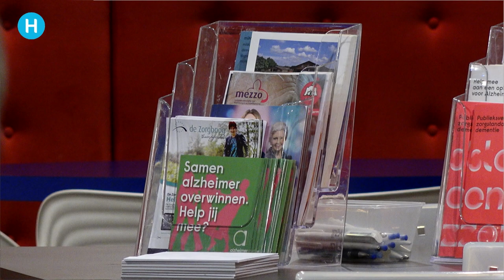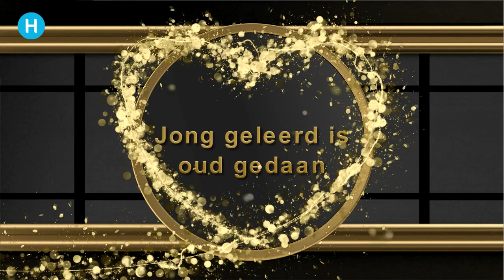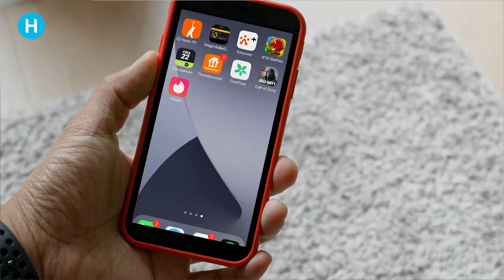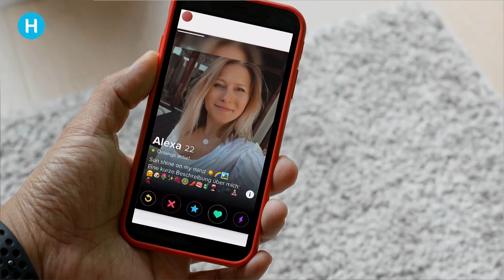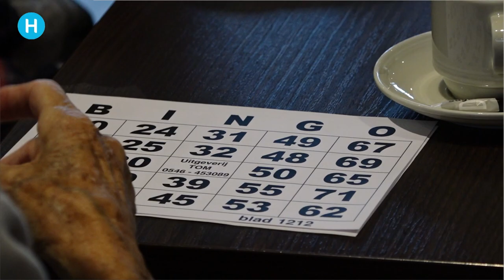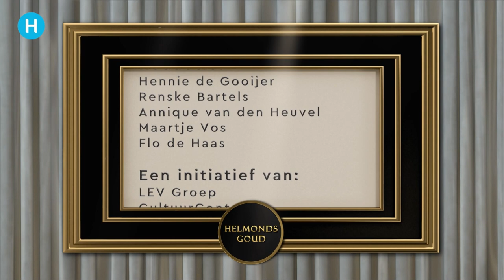Entertainment onderwerp bij Helmonds Goud | Helmond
Entertainment is een van de onderwerpen deze week bij de aflevering van Helmonds Goud. In het tweede seizoen van deze serie voor ouderen en door ouderen komen diverse onderwerpen aan bod.

Helmonds Goud start deze week met een stukje over het Alzheimer café. Hierin wordt belicht hoe belangrijk het Alzheimer café is voor mensen met dementie en hun naasten en mantelzorgers.

Ook is er weer aandacht voor de serie: Jong geleerd is oud gedaan. Hierin vertellen Truus en Semih ieder hoe je op een afspraakje gaat. Truus vertelt hoe ze vroeger ging dansen bij Van Kooten en zo de jongens ontmoette en Semig vertelt over apps via welke hij met meisjes kan afspreken.

Verder aandacht voor ouderen: Joost Verspaget van de werkgroep Aandacht voor Ouderen vertelt hoe ze proberen om de mensen weer uit hun huizen te krijgen. Daarvoor hebben ze een nieuw soort entertainment bedacht: kienen en theater ineen. Ze willen deze show in verzorgingstehuizen doen en in de 11 wijkhuizen die Helmond rijk is.

Helmonds Goud sluit met de agenda met activiteiten die de komende week aandacht verdienen en een afsluiter met het Helmondse duo Dubbel Trubbel.